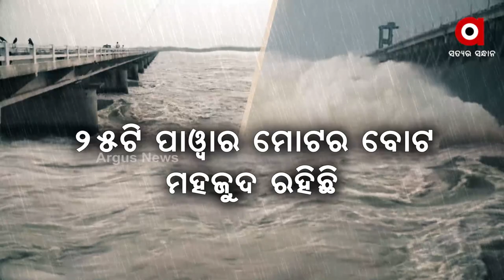ଲଗାଣ ବର୍ଷା ଯୋଗୁଁ ମହାନଦୀ ଉପରେ ମୁଣ୍ଡରେ ଜଳସ୍ତର ବୃଦ୍ଧି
ଲଗାଣ ବର୍ଷା ଯୋଗୁଁ ମହାନଦୀ ଉପରେ ମୁଣ୍ଡରେ ଜଳସ୍ତର ବୃଦ୍ଧି । ହୀରାକୁଦର ଗୋଟିଏ ପରେ ଗୋଟିଏ ଗେଟ୍ ଖୋଲିବା ପରେ ବଢୁଛି ଚିନ୍ତା । ବର୍ଷା ଜାରି ରହିଥିବା ବେଳେ ମହାନଦୀରେ ବନ୍ୟା ଆଶଙ୍କା । ଉଭୟ ମହାନଦୀ ଓ କାଠଯୋଡ଼ି ନଦୀକୂଳିଆ ଲୋକେ ଚିନ୍ତାରେ ।